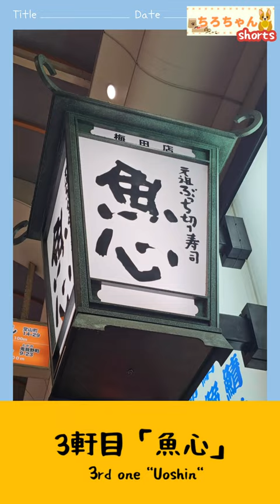HIROSHIGE NARIMIYA 41st Birthdayイベントと大阪グルメ旅。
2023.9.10 この日はHIROSHIGE NARIMIYA 41st Birthdayイベントと大阪グルメ巡りをしました。
成宮君のイベント後に先輩と通天閣周辺で有名な串カツ屋さん、鉄板焼きや、寿司屋、お好み焼き屋、カレー屋、居酒屋と多くの店を回りました。一緒に旅をしている様に楽しんで頂ければ幸いです。

魚心さんのHPです。

ひろかずやさんのHPです。

インデアンカレーさんのHPです。

がんこ寿司さんのHPです。

メディアカフェポパイ梅田太融寺店さんのHPです。